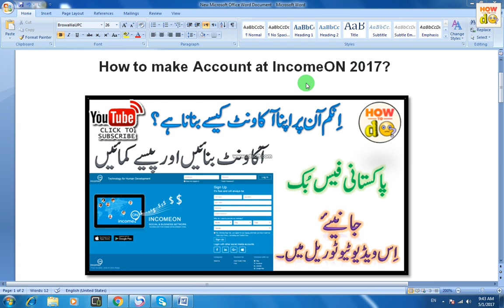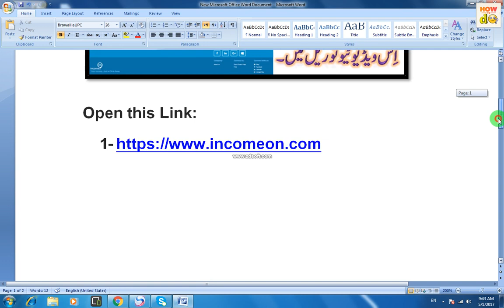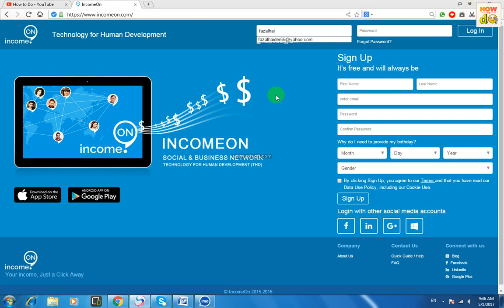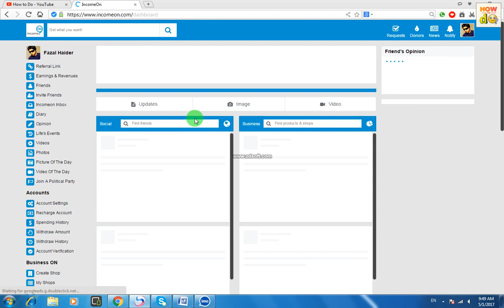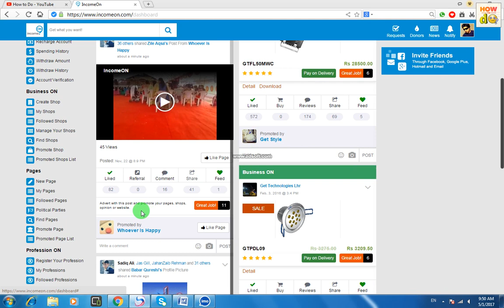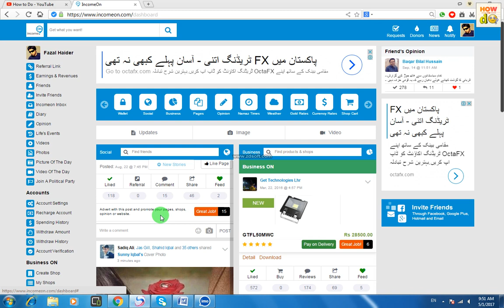How to make Account at Incomeon 2017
In this video Tutorial You Cant Imgain, what you learn this is only way in pakistan to make money fast as a teenager and as a student this is very big opportunity. I will tell you how to create account at IncomeON like it as Facebook. IncomeON a Pakistani Social Business Network platform.